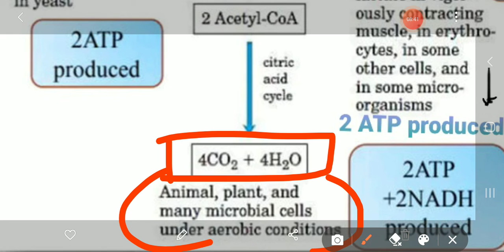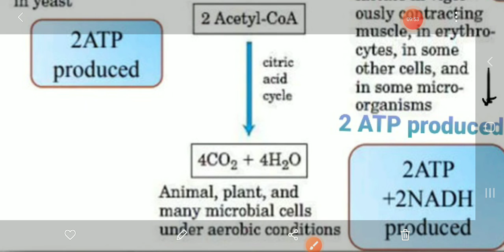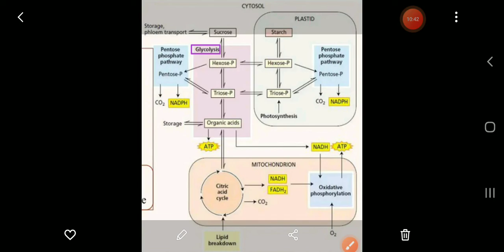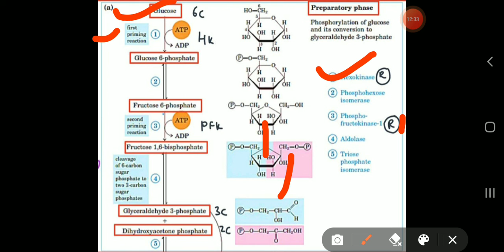Glycolysis or EMP pathway |||| part 1